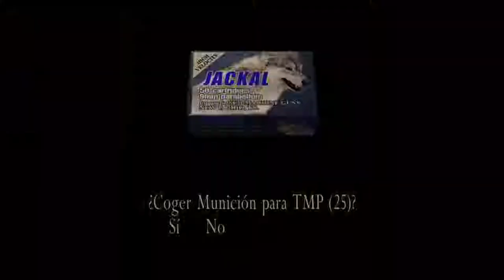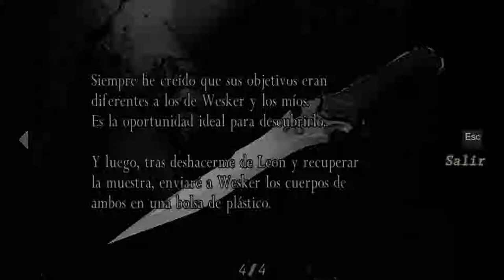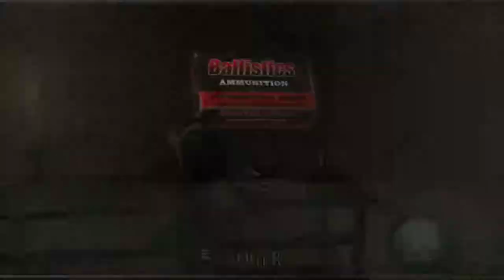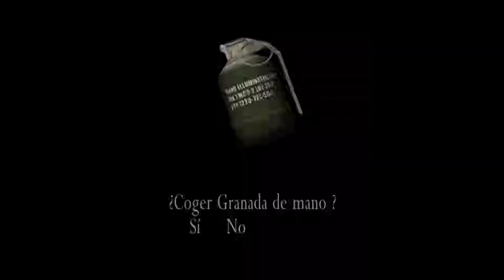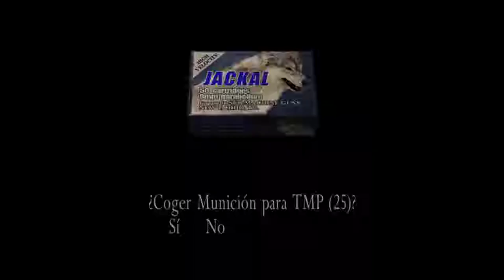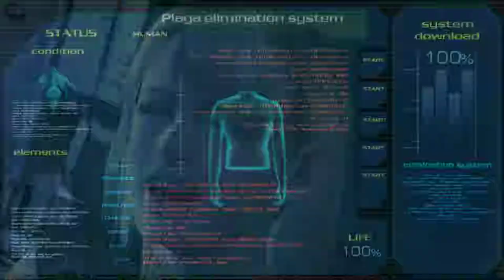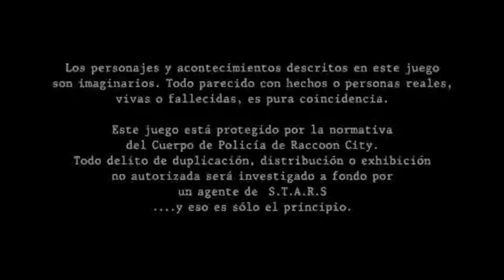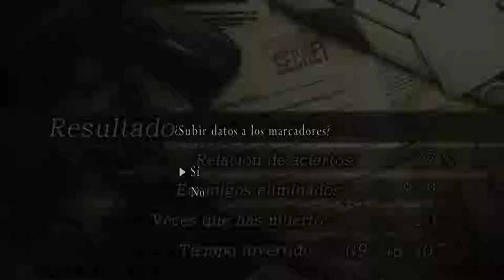Resident Evil 4 - cap.10 - Final - Un plan magnífico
España.